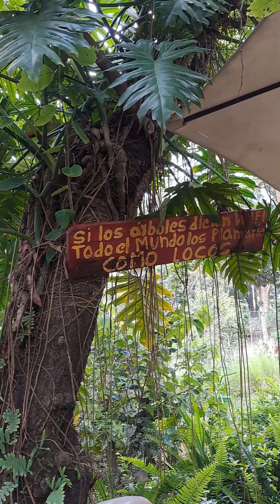montaña cafe,los naranjos